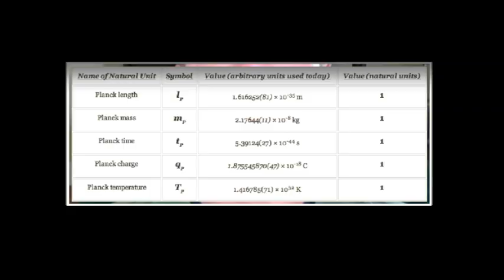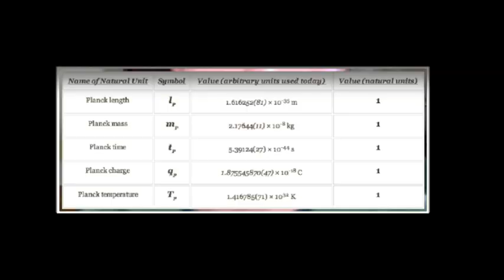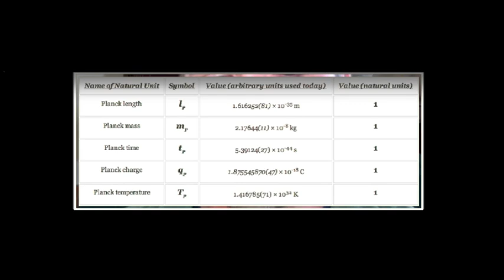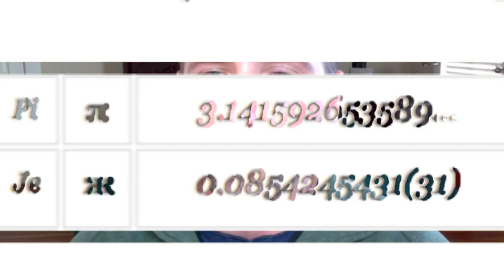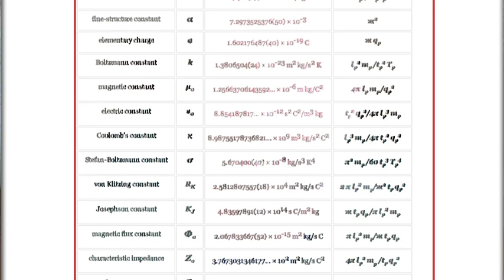Constants of Nature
Thad Roberts explains that the idea that the vacuum is a superfluid, composed of quantized parts, automatically sets geometric parameters that author the constants of Nature.